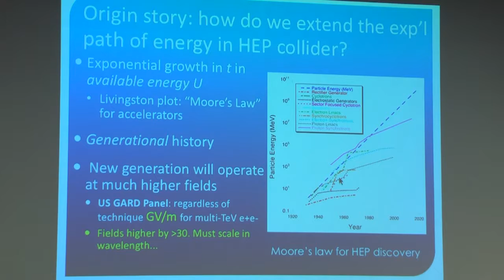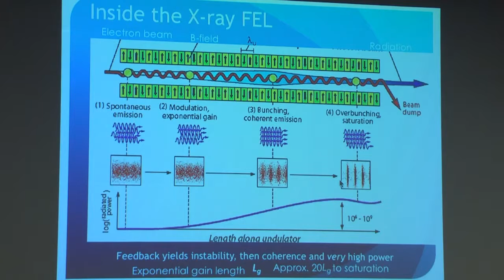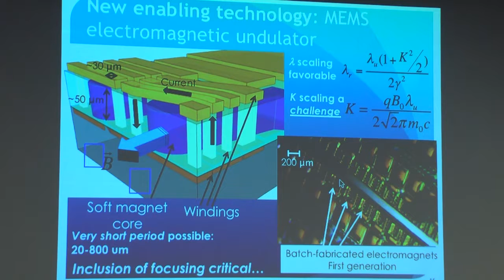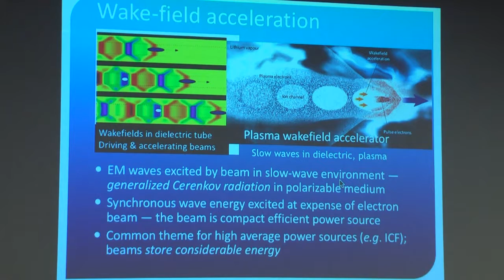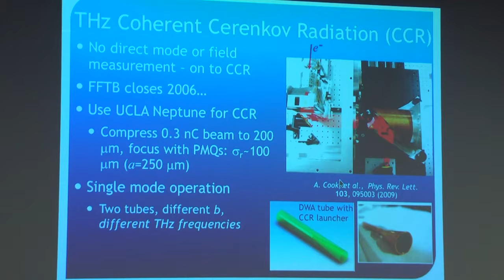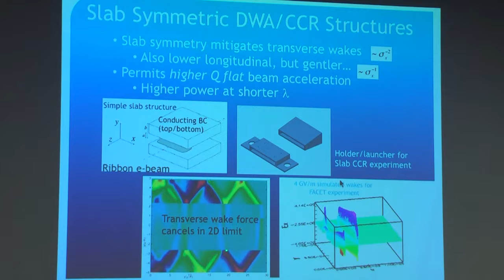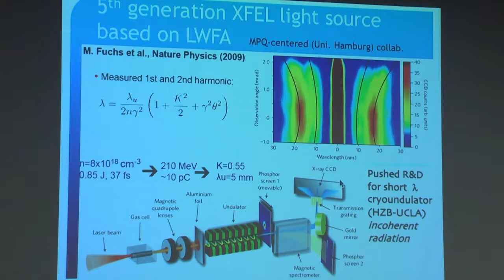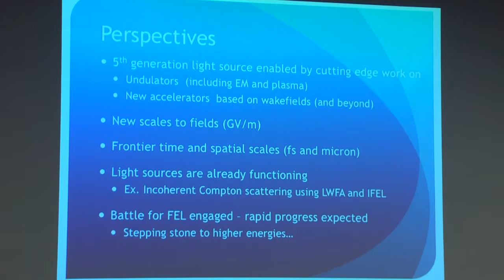APSCol 032818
Presentation: The Birth of the Fifth-Generation Light Source
Date: March 28, 2018
Presenter: James Rosenzweig, UCLA